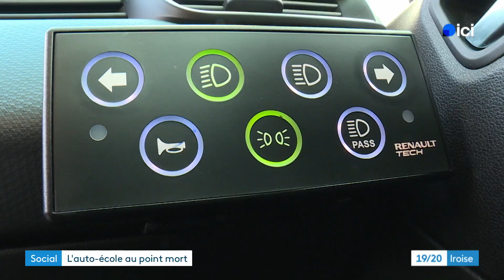La fin d'une auto-école unique pour personnes handicapées : un coup dur pour l'insertion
L'auto-école sociale Feu vert mobilité de l'association Don Bosco à Brest, un établissement unique en son genre dans le Finistère, va fermer ses portes le 31 décembre 2024. Cette fermeture, due à un manque de financement, met fin à près de 40 ans d'accompagnement sur mesure pour les personnes en insertion sociale et professionnelle, ainsi qu'à des services adaptés aux personnes en situation de handicap.